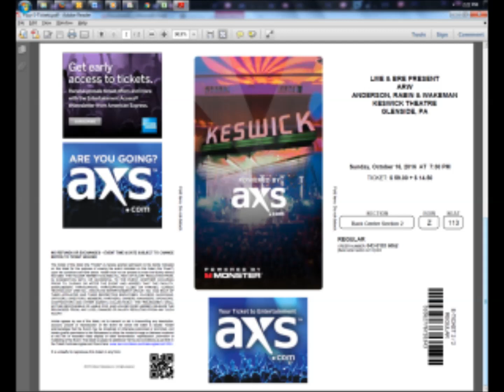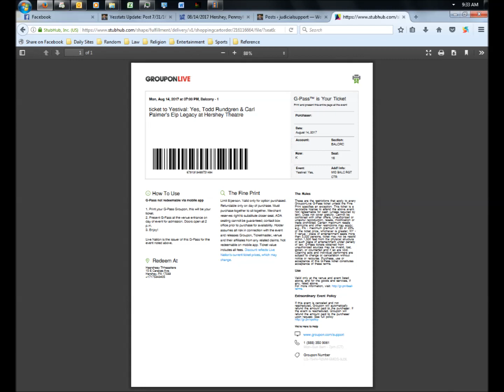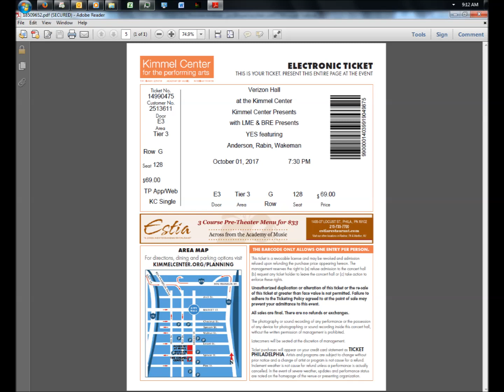Yes Interviews: 2/24/13 - Backstage Axxess with Geoff Downes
Yes Interviews
Date: 2/24/13
Item: Backstage Axxess with Geoff Downes